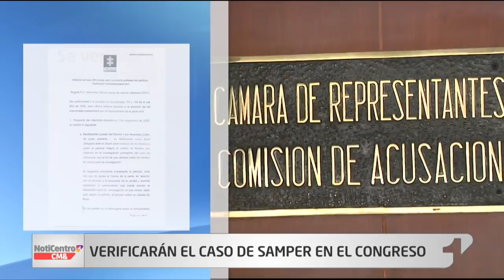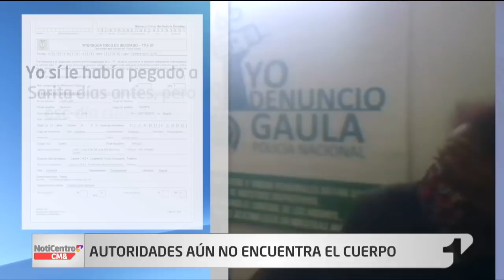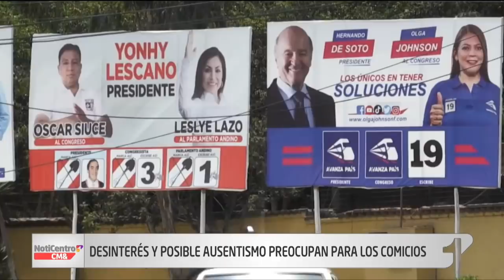NotiCentro 1 CM& Emisión Central 8 de abril de 2021